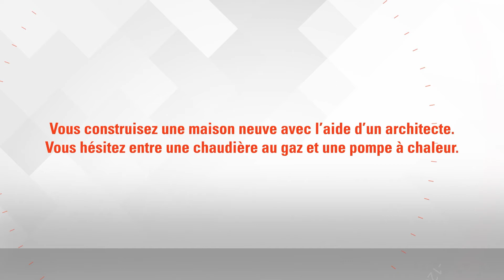Production d'eau chaude dans une nouvelle construction : quelle solution est parée pour l'avenir ?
Vous avez un terrain à bâtir et vous vous apprêtez à construire la maison de vos rêves ? Avez-vous déjà réfléchi au système de chauffage que vous alliez installer ? Vous pouvez choisir la solution la moins chère aujourd'hui, mais elle risque de vous fermer des portes pour l'avenir. Une solution d'avenir, comme une pompe à chaleur, augmentera la valeur de votre maison. Que conseille notre expert ? Posons-lui la question